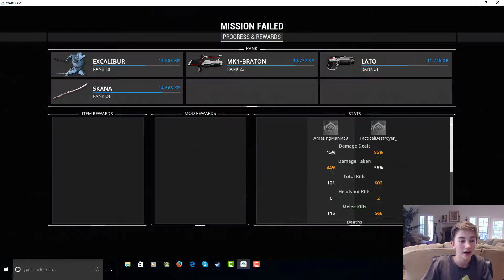We Were So Close